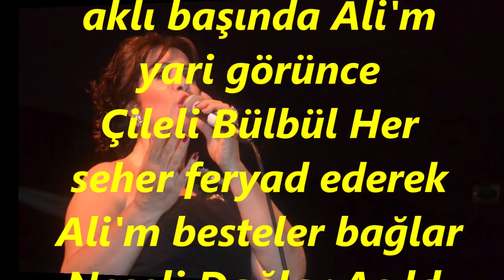Nurten DEMİRKOL-Şu Dere Yonca At Kolların Sar Boynuma (Ali'm) (MAHUR)R.G.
SOLİST:
*NURTEN DEMİRKOL*
VİDEOYU YAPAN
*RECEP GAYRETLİ*
KAYNAK KİŞİ: HÜSEYİN ÇAKIR
YÖRE: ORTA ANADOLU
MAKAM: MAHUR
Şu Dere Yonca At kolların sar boynuma Ali'm boylu boyunca
Aşık olanın Kalır mı aklı başında Ali'm yari görünce
Çileli Bülbül Her seher feryad ederek Ali'm besteler bağlar
Neşeli Dağlar Açıldı Lâale Gül Sünbül Ali'm bezendi dağlar.